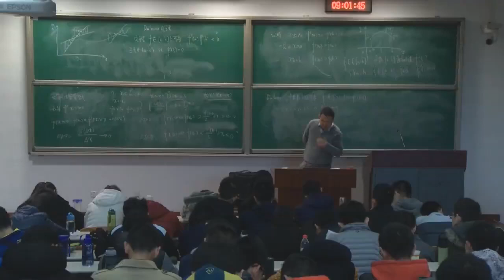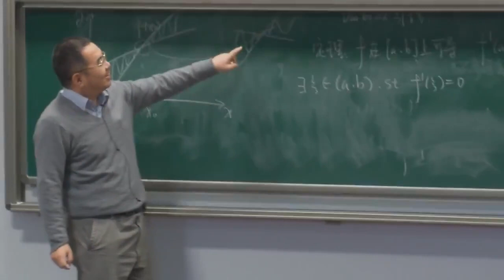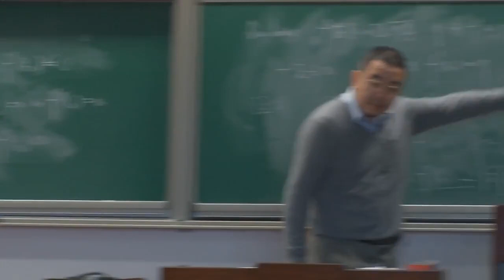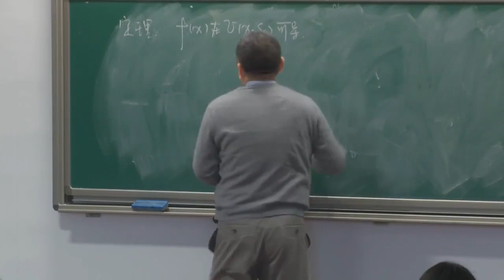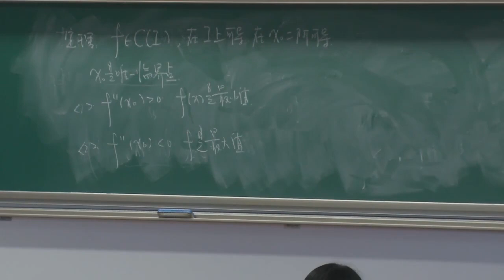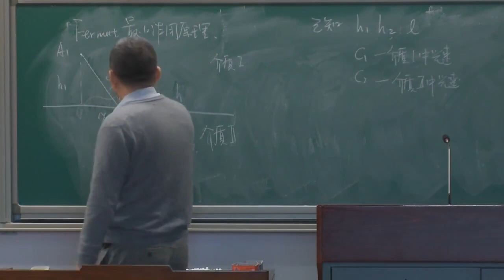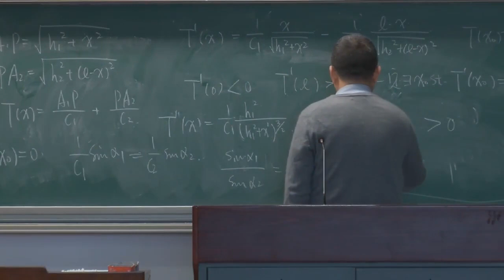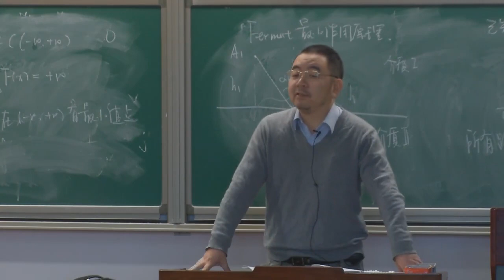P030第30讲 间断点